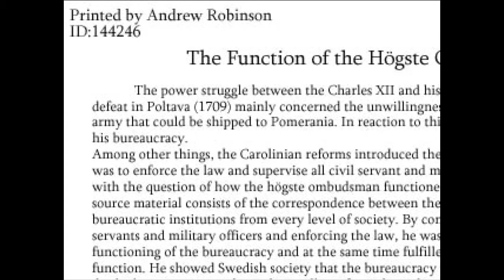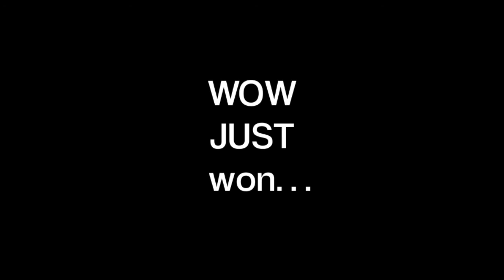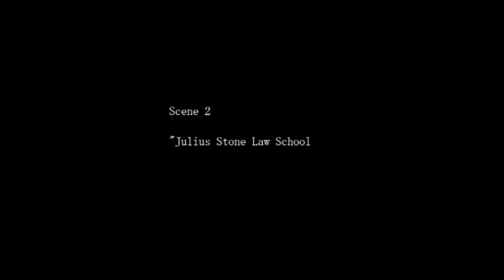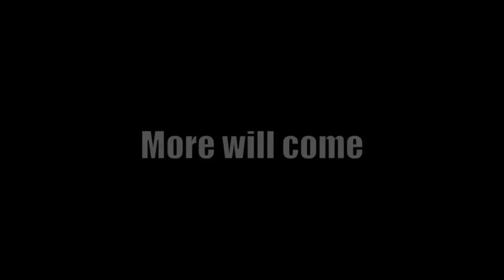Sky Plays the Crooked Man [part 6]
the wait is over and now part 6 is finally hère!! ill be uploading more i hope so enjoy!!!